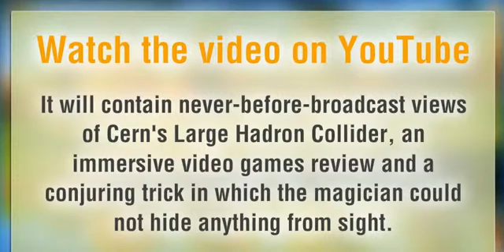International Inform | How We Made BBC's First Fully 360 Degree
cnn,cnbc,bbc,cctv,bloomberg television,PewDiePie,abc news,
financial news network,
satellite news channel,
sky news,
cbc news,
nile tv,
omdurman tv,
blue nile channel,
africa independent television,
tvc news,
itv tanzania,
a24 news channel,
msnbc news international,
stv noticias,
HolaSoyGerman,
YouTube Spotight,
smosh,
justin biebervevo,
onedirectionvevo,
rihannavevo,
taylorswiftvevo,
katyperryvevo,
eminemvevo,
elrubiusOMG,
nigahiga,
vanossGaming,
JennaMarbles,
TheEllenShow,
Fine Brothers Entertainment,
Yuya,
ERB,
vegetta777,
machinima,
spinnin' records,
skrillex,
KSI,
sky does minecraft,
markiplier,
bfm tv,
france 24,
la chaine info,
voice of america,
rt,
ryan higa,
SeaNanners,
blamesocietyfilms,
TrueStoryASA,
DannyNoriega,
AdrianVanOyen,
africa black tv,
caribbean media corporation,
argent,
business news network,
ctv news channel,
lci rdi,
le canal nouvelles,
sun news network,
milenio television,
alhurra,
ai jazeera america,
cbsn,
channel one news,
cnn en espanol,
espnews,
fusion,
msnbc,
univision noticias,
voa tv,
deutsche welle,
abc news 24,
sbs world news channel,
sky news new zealand,
tvnz 7,
jewish news one,
eurosport news,
dw-tv,
n24 (germany),
ruptly,
tagesschau24,